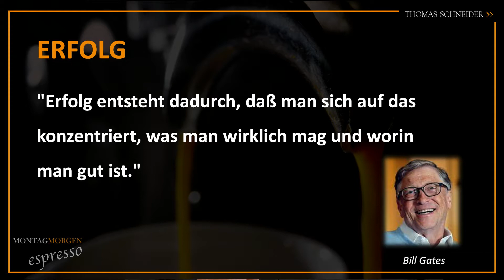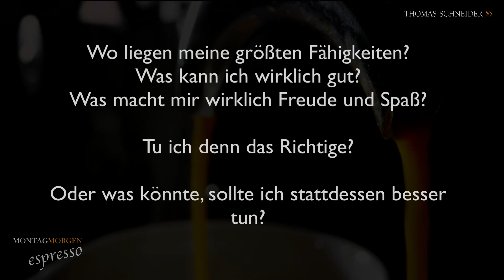MontagmorgenEspresso 10 - ERFOLG - Thomas Schneider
Montagmorgen Espresso
Der Booster in die neue Woche von Thomas Schneider
Heute: ERFOLG von Bill Gates